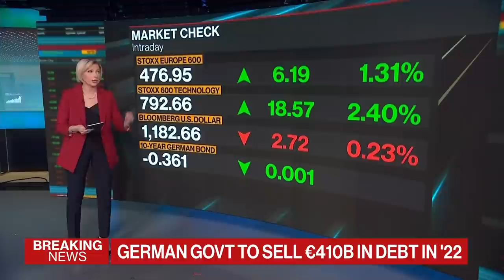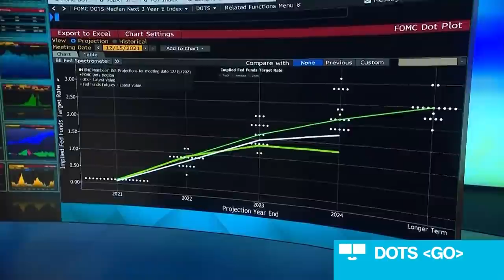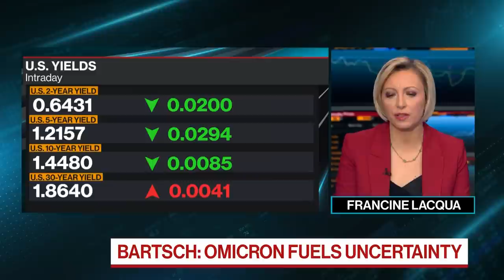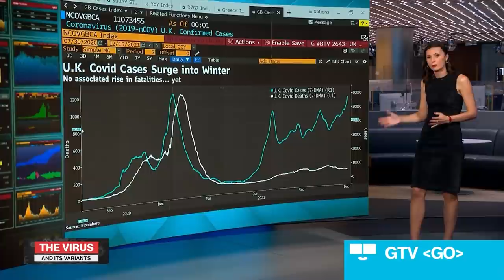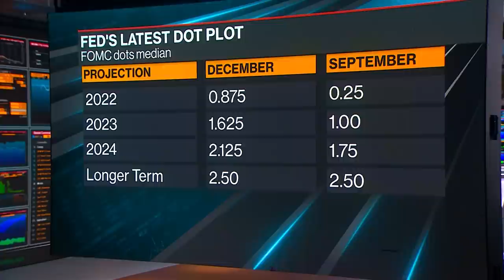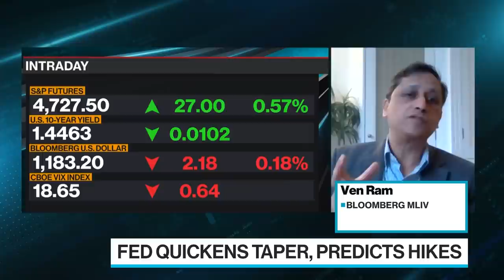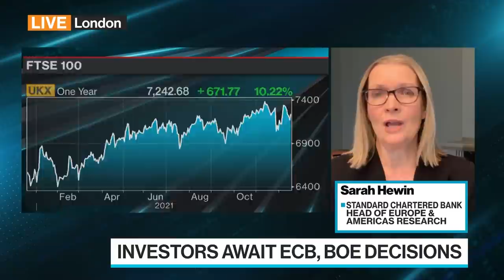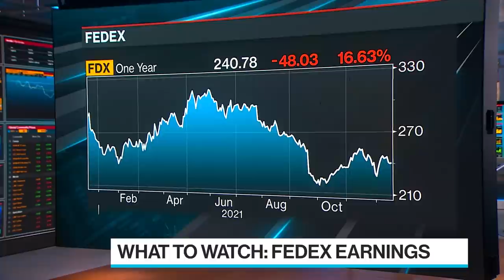'Bloomberg Surveillance: Early Edition' Full (12/16/21)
Bloomberg Surveillance: Early Edition, live from London, Berlin and New York. Francine Lacqua, Anna Edwards, Matt Miller, and Kailey Leinz deliver the latest news and analysis on the markets with leaders in global finance and economics. Dr. Elga Bartsch, BlackRock's Head of Macro Research, sees two years of rising equity markets. Philippe Donnet, Generali CEO & Managing Director, says they are seeking acquisitions outside of Italy. Sarah Hewin, Standard Chartered Bank Head of Europe & Americas Research, says it is too early to call the end of the pandemic.